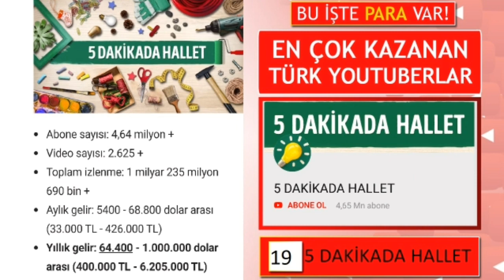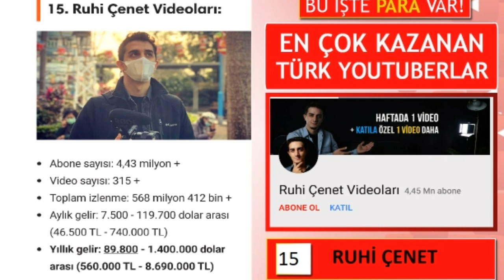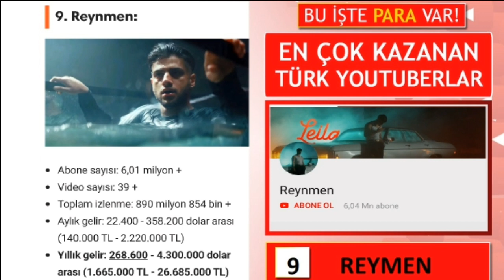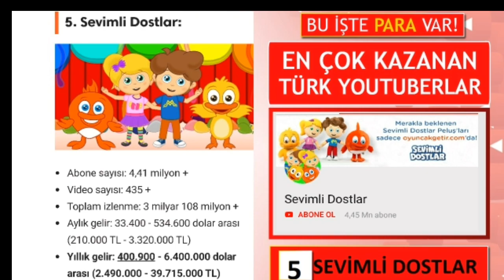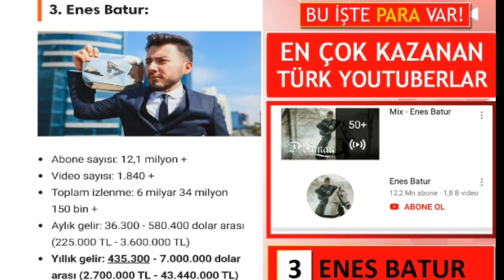YOUTUBE TÜRKİYE'NİN EN ÇOK PARA KAZANAN 22 KANALI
YouTube, farklı içerik kategorileri için farklı gelir modelleri sunuyor. Örneğin eğlence kanallarının ve videolarının sayıları çok fazla olduğu için bu kanallar, çok daha az para kazanıyorlar. Diğer taraftan eğitim ve bilim ile teknoloji kanallarında gelir oranları daha da yüksek olabiliyor. Bu nedenle daha çok abone, daha yüksek gelir anlamına gelmiyor. Bu durumu da birazdan yapacağımız listede ortaya koyacağız.

Listedeki veriler, Social Blade’in CPM verilerine göre alınmıştır. CPM, YouTube için 1000 izlenme başına kazanılan geliri ifade eder ve bu gelir, kategoriden kategoriye, videodan videoya, hatta kanaldan kanala 0,25 ila 4 dolar arasında değişim gösterebilir. Bu nedenle listedeki kazanç aralıkları en düşük CPM ve en yüksek CPM’e göre hesaplanır. Kanalların CPM oranları sürekli değiştiği için de aylık ya da yıllık geliri net rakamlarla açıklamak mümkün değildir. İzlenme sayıları, içerik uzunlukları gibi daha pek çok detay YouTube gelirlerini etkilemektedir.